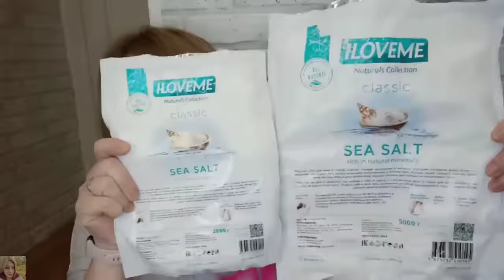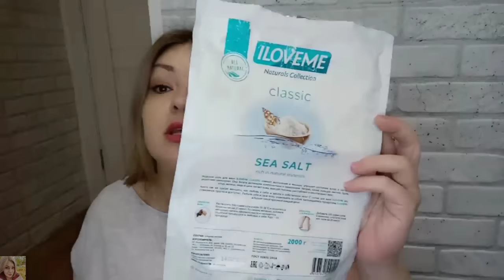ПУСТЫЕ БАНОЧКИ / МНОГО ИНТЕРЕСНОГО 😉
При заказе 3х парфюмов - 4ый в подарок

ВСЕМ ПРИВЕТ!!!